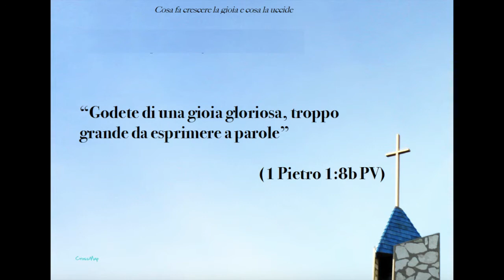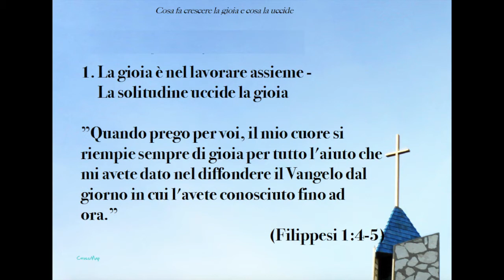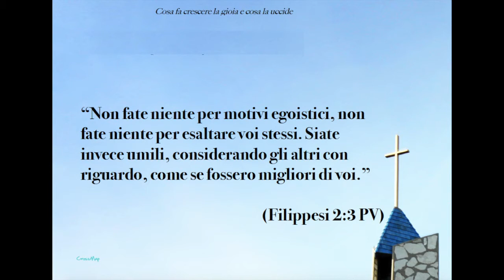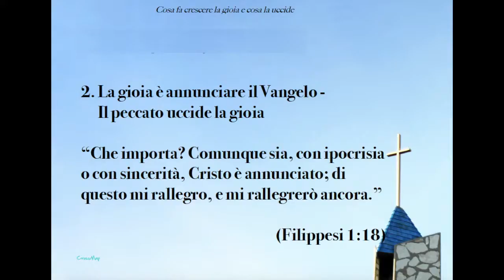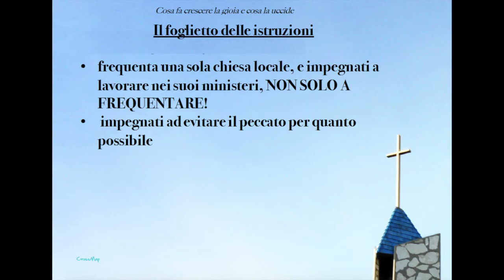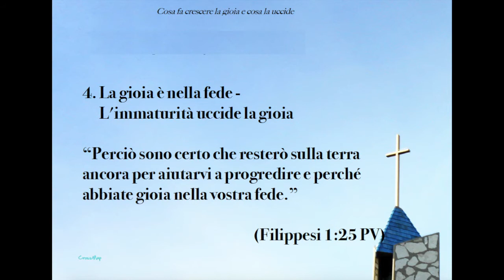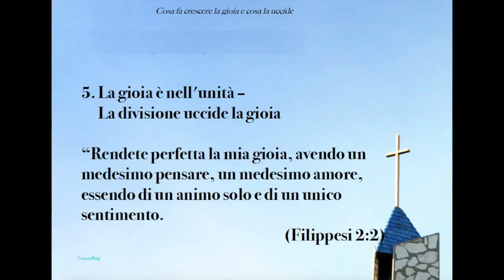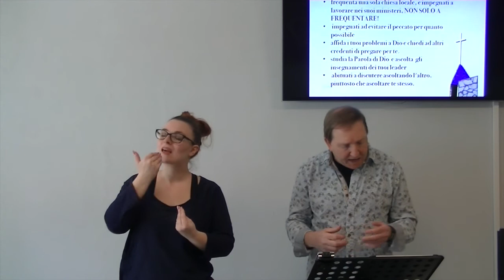Cosa fa crescere la gioia e cosa la distrugge (CON TRADUZIONE LIS)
Da dove posso trarre la gioia per iniziare il nuovo anno e per fare ciò che Dio mi chiamerà a fare?

Brani utilizzati:

“8 Infatti è per grazia che siete stati salvati, mediante la fede; e ciò non viene da voi: è il dono di Dio. 9 Non è in virtù di opere affinché nessuno se ne vanti; 10 infatti siamo opera sua, essendo stati creati in Cristo Gesù per fare le opere buone, che Dio ha precedentemente preparate affinché le pratichiamo.” (Efesini 2:8-10)

 “Dio ha tanto amato il mondo che ha DATO il suo unigenito Figlio” (Giovanni 3:16a)

“Poiché io sono il Signore, il vostro Dio; santificatevi dunque e siate santi, perché io sono santo.” (Levitico 11:44)

“Non è per ricompensa delle buone opere, affinché nessuno si possa vantare.”(Efesini 3:9 PV)

“Benché non lo abbiate visto, voi lo amate; credendo in lui, benché ora non lo vediate, voi esultate di gioia ineffabile e gloriosa,” (1 Pietro 1:8)